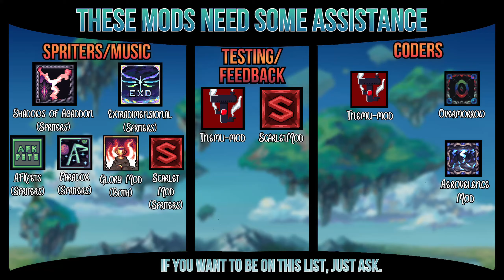Terraria No-hit - AFKpets - Spirit of Glutonny (Secret boss)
Hey hey it's AFK. pets.
A mod that sounds like it's full of only pets has bosses? Well yes, It has a lot of stuff but it also has a ton of pets.
NOTE: Eating a cookie doesn't count towards damage though I did try to avoid them all when possible.

Normal No-hit Rules. Same old same old:

Flawless No-hit - Simple enough, Can't get hit or take any debuff damage (Unless unavoidable)

Easy on the Potions - Try to avoid having every single buff slot filled with Potion buffs.

On tier gear - Only gear pre-(Boss) is allowed.

No melting! - Do NOT kill bosses in A couple of seconds, The boss needs to have a chance to kill me. This isn't a channel where we jump up and down for an endgame boss kill of 15 seconds.

Bosses+minibosses - All bosses will be No-hit plus some Minibosses that deserve it.

No Rod of Discord - This rule is simple, I'm to avoid the Rod of Discord, The only time it's allowed is if the boss is broken in some manner making it incredibly unfair with unavoidable attacks.

Tries: 27 (Only took me a few months to forfill my promise. )

Thanking ya zone:
Kawaggy - Created my vanity mod , Manages my vanity mod , Made 1-hit feature.

Yharex - Made original Sprocket , Made original Vanity , Made original Shadow (All no longer in mod)

IDG "SGAmod dev" - Remade Shadow (Current) , Made the cultist eye , Added Hearts/Mana bar.

Anonymous - Sprited 6 winged Sprocket (Current) , Sprited Wings (Current)

TuringComplete30 - Added fancy Eclipse sun , Remade Eclipse for 1.4

HeavyLobster - Resprited SoC  , Sprited Shadow blinking , Sprited text box , Added Communication tower decoration from Mealstrom.

Hat in a River - Granting me access to their Ultranium statue.

Kogagagachan-san - Spriting my Vanity (Current)

End - Cata emotes/Vtuber images.

Blossom - Coming soon??